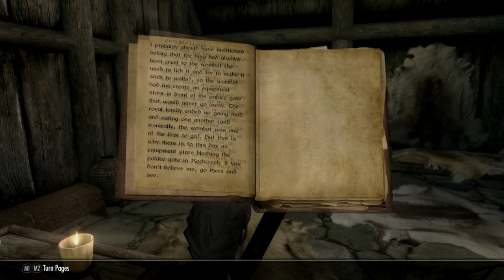Unblooded - Ch 02, Ep 02 - "Pit Stop"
In which Jarnvida expects to find Forsworn, but finds something else instead.

Welcome to the third installment of my Skyrim Special Edition Saga, this one featuring Jarnvida the Skaal, an old Nord warrior from Solstheim. After the deaths of two of her three children, and the disappearance of her cheating ex-husband, Jarnvida puts aside her Skaal pacifism and leaves for Skyrim. She's out for blood, and it seems as though nobody in Tamriel could stop her if they tried.

Music is "Coldblooded" which was composed and produced in Mixcraft 6 by yours truly, specifically for this Let's Play.